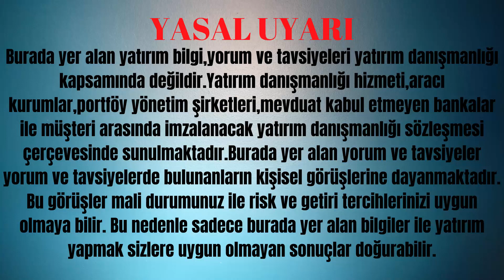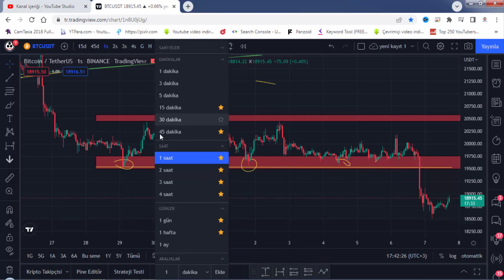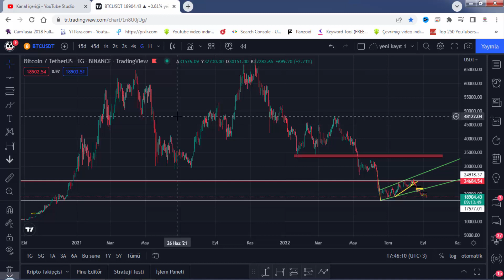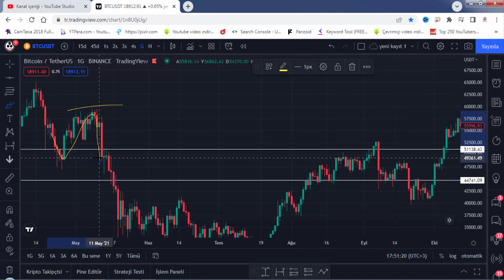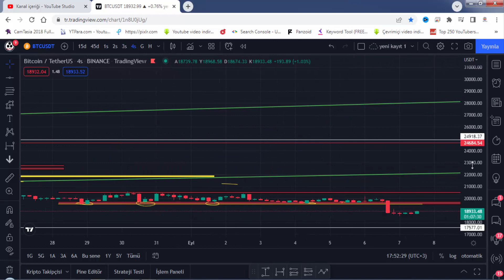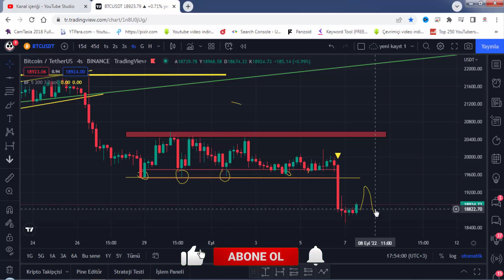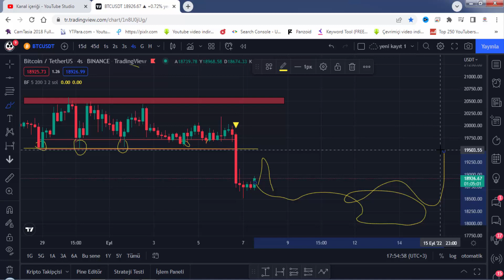BİTCOİN VE ALTCOİNLERDE ÖNEMLİ KIRILIMLARI GÖSTEREN İNDİKATÖR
Merhaba arkadaşlar bu  videomda bitcoinde kırılımları gösteren  çok güzel bir indikatörden bahsettim ve genel olarak bitcoinle ilgili genel bir analiz yaptık.